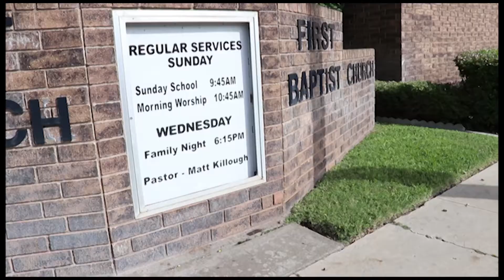TBM Disaster Relief responds to widespread flooding in Sonora, Texas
Within 24 hours of flooding in Sonora, Texas, TBM Disaster Relief was on site. Volunteer teams provided clean up and assistance quickly, helping the city expedite its recovery.